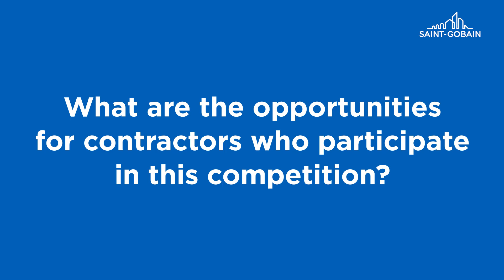13th Saint-Gobain International Gypsum Trophy – Interview 4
Discover the interview of Paloma Moreno Alvarez, External Communication Manager at Saint-Gobain Spain.